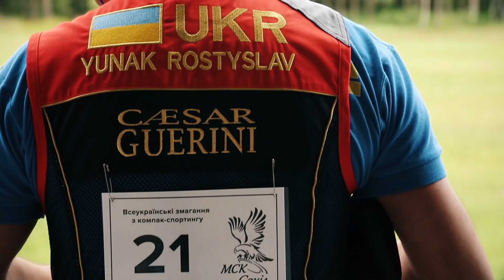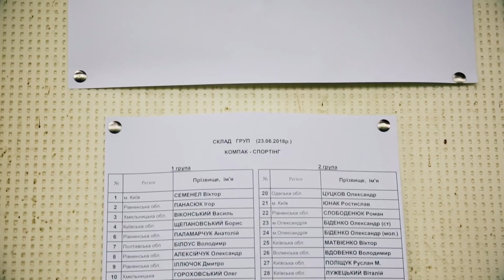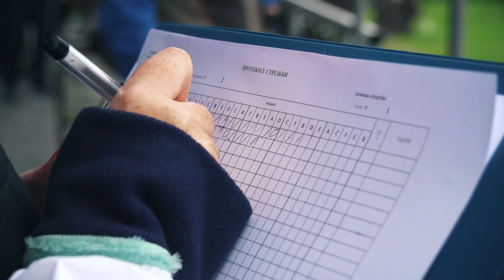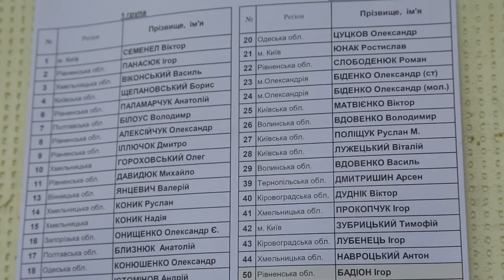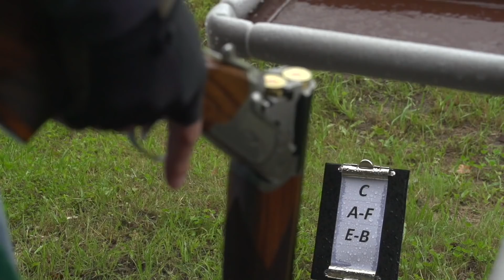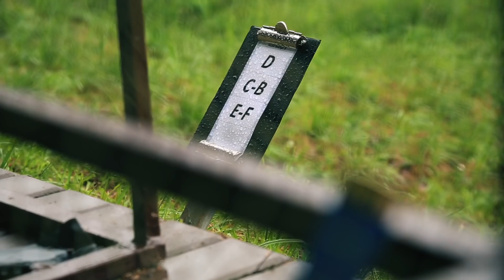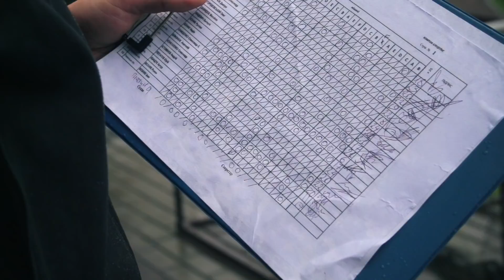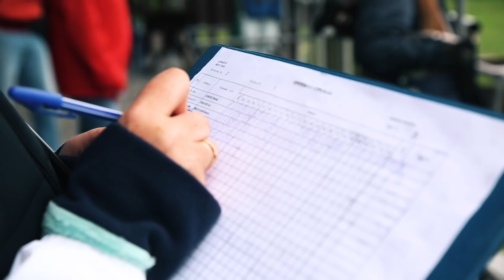Всеукраїнські змагання з компакт-спортінгу, 8с., "МСК Сокіл" [Спортинг]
Всеукраїнські змагання з компакт-спортінгу "МСК Сокіл" [Спортинг]

Спортінг – це стрілецько-мисливський вид спорту зі стрільби з шротової та нарізної зброї по рухомих мішенях, що летять і котяться, мають різний діаметр і форму – тарілочки, пропелери, диски та рухомі зображення тварин.

   Спортінг – це можливість змінювати траєкторії і швидкість польоту мішеней в довільній формі, в залежності від кваліфікації стрільців і поставлених тренувальних завдань.
    Всі польоти мішеней максимально наближені до полювання та імітують рух птахів та тварин, що зустрічаються мисливцю. Це робить перебування на тренувальному майданчику не спортивними буднями, а справжнім  святом.

Ведучий: Ростислав Юнак